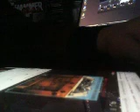@Randy'sVinalTap Rock is My Life